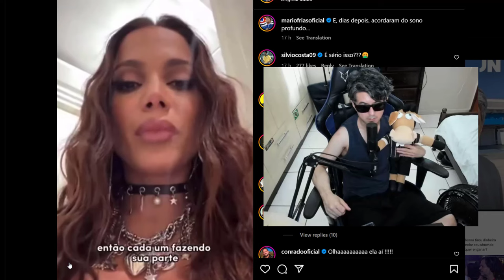ANITTA MANDA RECADO IMPORTANTE !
a CANTORA  Anitta abriu o coração e mandou importante recado !